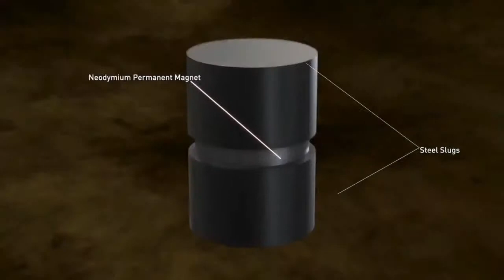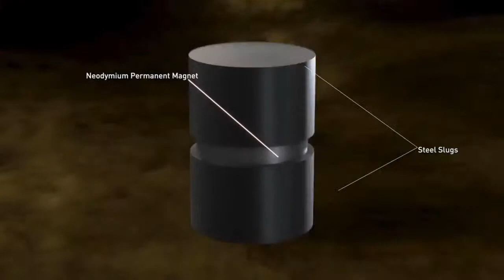LIght Speed Racing League Daytona 500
LSRL Families Fight Flu Cup Series @ Dover